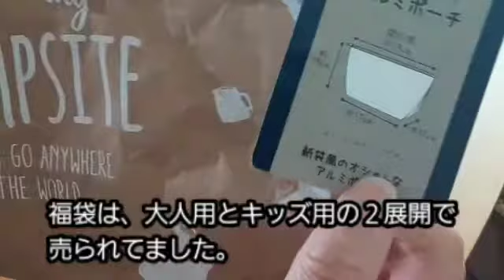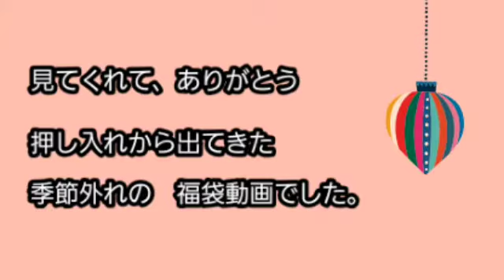福袋 ２０２０ ミカヅキモモコ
押し入れから出てきました。
ミカヅキモモコの、福袋。